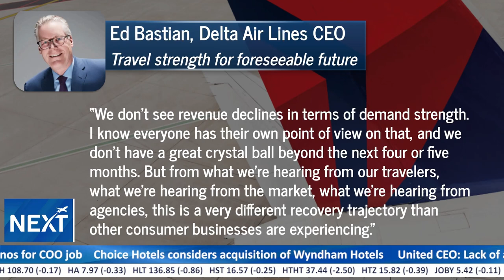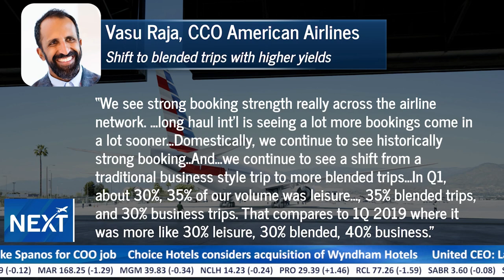Airline Execs See New Demand Patters, Rapid Int'l Growth | NEXT Travel Stream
The US airlines are not only bullish on the year ahead. They expect strong demand for the next several years. After reporting strong first-quarter results and blockbuster summer bookings, airline execs are looking ahead to the “new normal”. They believe many of the pandemic changes that boosted blended leisure and corporate bookings, altered seasonal demand patterns, and reinvigorated international travel, are here to stay. Travelers have more time than ever, and they show no signs of slowing down. Let’s listen in as airline executives share their insights into the changing post-pandemic travel world.